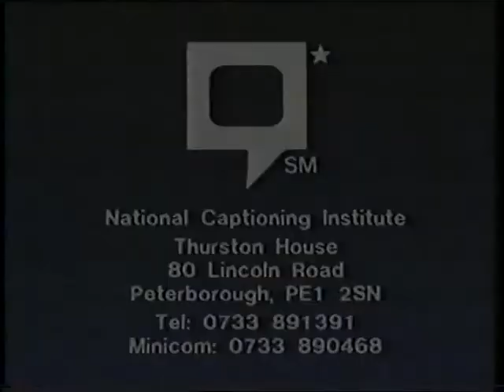Информация о скрытых субтитрах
Информационная заставка, предупреждающая о наличии на лицензионной видеокассете Universal (Hard Target) скрытых субтитров при подключении дополнительного оборудования.